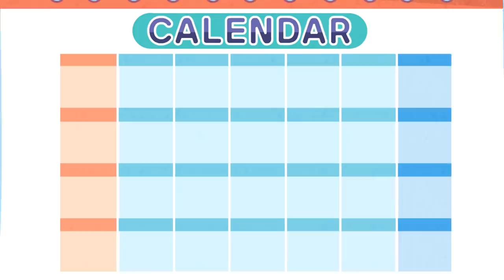★Larva kids all song VOL.11★ | animation | children song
- LIST -
1_THE MONTHS OF A YEAR⏰
2_THE GREETINGS SONG😘
3_WHEELS ON THE CAR🚗
4_GREAT JOBS IN THE WORLD🥁
5_LET'S GO TO THE ZOO😺